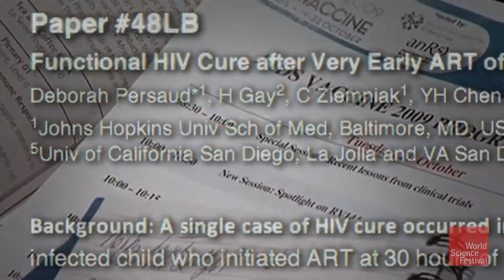Ending the Epidemic: Science Advances on AIDS - Preview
Leading scientific minds and influential voices join together to tell the story of three decades spent combating AIDS and searching for a cure.

This program, Ending the Epidemic: Science Advances on AIDS, brings together leading researchers on the forefront of scientific efforts to understand and attack the virus that causes AIDS.